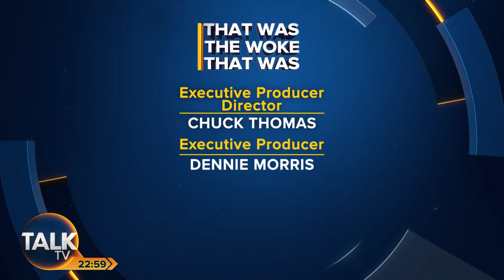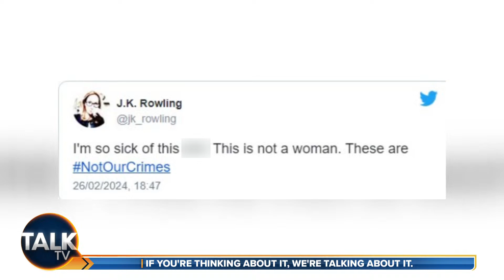The Late Night Phone-In with Andre Walker and Danielle Nicholls | 23-Mar-24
Andre Walker and Danielle Nicholls serve up two thrilling hours of fabulous fun featuring his unique take on the week's top stories, celebrity guests and non-stop sparkling banter. Plus your calls.